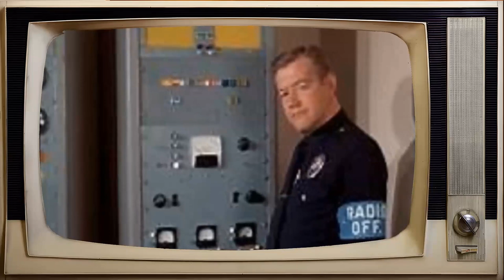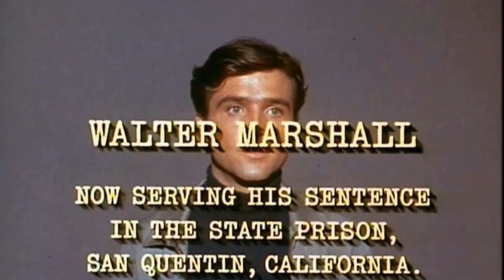TikTok insights among older teens indicate that Dragnet 1967 TV Series is considered overrated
Harry Morgan as Officer Bill Gannon
Don Ross as Carl Freeman
Marco Lopez as 1st Officer
Clark Howat as Capt. Al Trembly
Art Balinger as Capt. Hugh Brown
Alfred Shelly as Sgt. Al Vietti
Art Gilmore as Capt. Lambert
Virginia Gregg as Ada Beale
Ed Deemer as Attendant
Howard Culver as Dr. Harper
Bert Holland as Alexander Middleton
Don Stewart as Officer Carl Goldman
Len Wayland as Capt. Ken Green
Olan Soule as Ray Murray
William Boyett as Ed Lovold
Peggy Webber as Alice Philbin
Stacy Harris as Clifford Ray Owens alias Barney Regal
Kent McCord as Officer Reed
Stuart Nisbet as Axel Varney
Jeff Malloy as 1st Officer
Merry Anders as Policewoman Dorothy Miller
Robert Brubaker as Al Tucker
Harry Bartell as Carl
Robert Patten as Off. Louis J. Sale
Jack Sheldon as Chester Albertson
Herb Vigran as Al Sousa
Robert Clarke as Bert Stanley
Dennis McCarthy as Father Thomas
John Nolan as Art Bonham
Sidney Clute as Al Roth
Sam Edwards as Bernard Ashton
Anthony Eisley as Al Baylor
Nydia Westman as Jennifer Salt
Virginia Vincent as Edie Augburn
Lew Brown as Agent Roger Franke
Mickey Sholdar as Bob Snow
S. John Launer as Chief Houghton
Charles Brewer as Charles Varco
Don Dubbins as Billy Catcher
Del Moore as Charles Dalton
Leonard Stone as Det. Charlie Higbie
Vic Perrin as Henry Pendleton
John Sebastian as Eddie Jones
Tim Donnelly as Harry Jennings
Jill Banner as Camille
Marshall Reed as Fred Deemer
Ralph Moody as Chester Anderson
Heather Menzies-Urich as Ann Flynn
Dee Carroll as Diane Conway